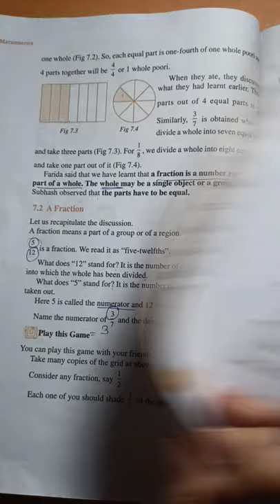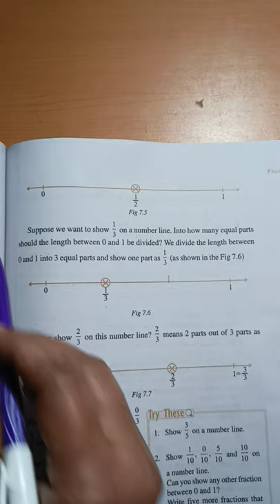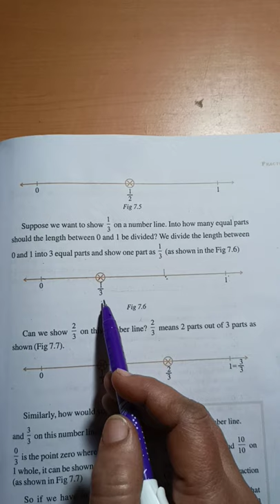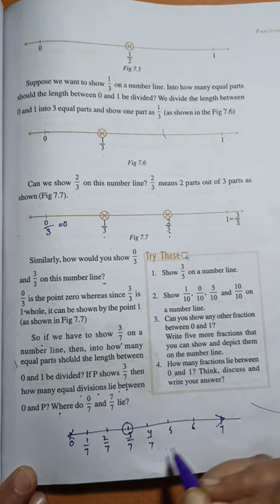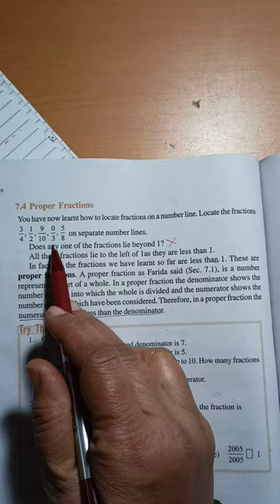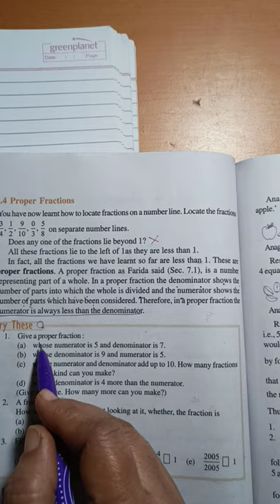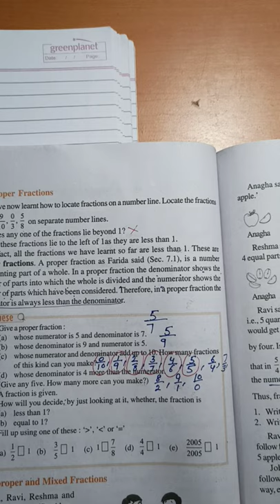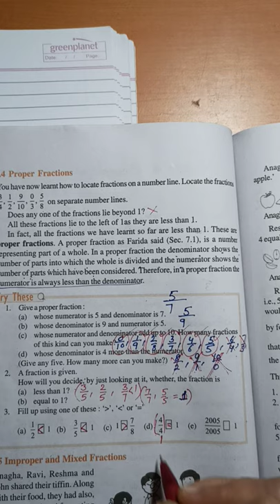Class-6 Maths Ch-7 || Fractions on number line